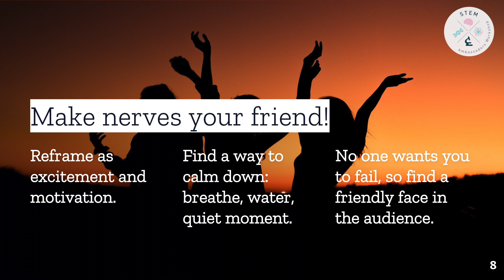Make Nerves Your Friend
Confidence doesn’t come magically. to learn how to push the dial from nerves to excitement and how amplify your authentic voice.